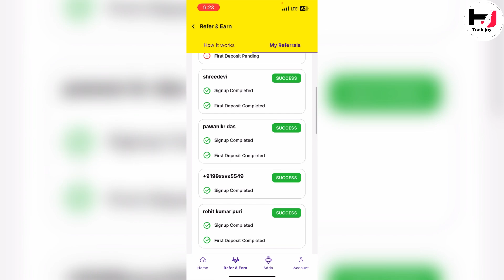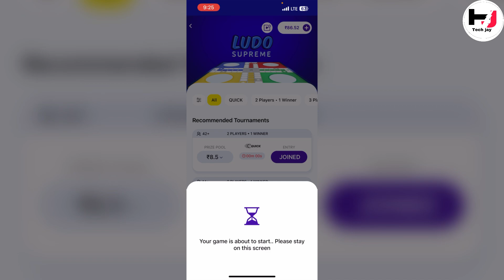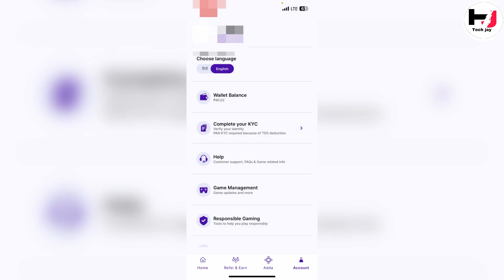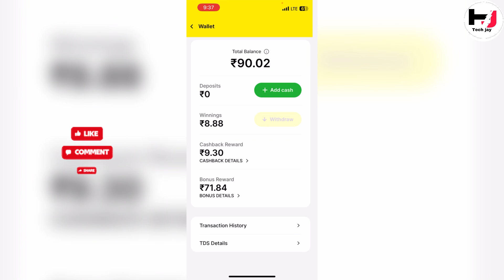How I Earned $50,000 Using This Referral Code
zupee referral code zupee refer करो earn करो। zupee game earn money online
zupee profile pictur change। Zuppe में profile picture कैसे change करे। Earn money online smart money
zupee withdrawal kaise kare. zupee ludo se paise kaise withdraw kare
Investment
Mobile app
Investment
Money
create
Cryptocurrency
earn money online without investment
how to earn money from apps without
investment
how to earn money online
totalenergies earning app real or fake
earneasy24 app real or fake
total energy earning app
havells earning app real or fake
amgen earning app real or fake
aon earning app real or fake
reward pro app real or fake
qlof trading app real or fake
total energy earning app real or fake
best stocks before budget 2024
how to make money with crypto
Content gap for Shorts
last 6 months banking current affairs
2024
which stocks will go up after budget 2024
online jobs part time work from home
july upcoming phones 2024 under 30000
redington earning app real or fake
earn rewards app real or fake
schneider electric earning app real or fake
how to hide fb story from someone 2023

Online earning app, online earning website, earning app, paisa kamane wala app
Online earning without investment, online earning app without investment, new earning app, mobile se paise kaise kamaye Online earning platform, how to make money, make money online, how to earn money online
zupee referral code
zupee referral code 2024
zupee free me paise add kaise kare
zupee game kaise khele
zupee hack trick
zupee invite code
zupee ludo hack
zupee refer code
zupee referral code se paise kaise kamaye
zuppi game earn money online

Zuppe
Zupee (Ludo Supreme)
Online game
zupee apk download
zupee ludo download
Zupee. Com
zupee referral code
zupee download
zupee hack mod apk
sharad loot
stock market
ludo tamil
zupee game withdrawal
zupee ludo meney problem solve
zupee me refer code kaha dale
for students

zupee referral code
ludo pe paise kaise kamaye
up game kaise khelte hain
zupee ludo se paise kaise withdraw kare
zupee ludo hack kaise kare
zupee referral code
zupee withdrawal
zupee withdrawal kaise kare
about zupee app
youtube per acchi video kaise banaen
zoopy ludo kaise khele
zupee app
zupee game
zupee game kaise khele aur paise kaise kare
zupee me game kaise khele
zupee me ludo kaise khele
zuppe
zupee me paise kaise add kare
zupee me paise add kaise kare
Zupee ludo se paise kaise kamaye
lodo me paise kaise kamaye
zupee referral code
ZUPEE APP REFERRAL CODE
REAL DR FAKE
zupee referral code se paise kaise kamaye 2024
REFER AND EARN
zupee referral code kaise dale
zupee referral code 2023
zupee referral code today
zupee referral code kya hota hai
zupee referral code kaha dale
zupee referral code tamil